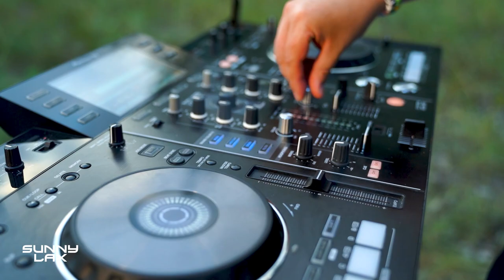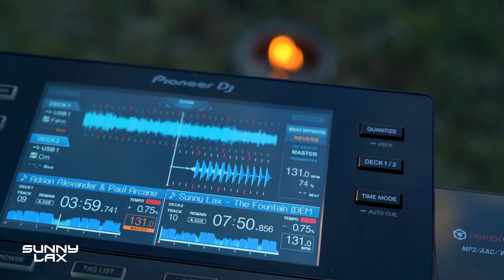Sunny Lax - Forest Mix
Crew:
Dávid Pethő
Krisztián Surányi
Norbert Fazekas

Tracklist:
Sunny Lax - If I Knew It Was The Last Time
Sunny Lax - ID
Sunny Lax - Close To Me
Sunny Lax - ID
Sunny Lax - Sheeverz
Above & Beyond feat. Zoë Johnston - Reverie
Sunny Lax & El Waves - Stay (Club Mix)
Sunny Lax - Mother
Adrian Alexander & Paul Arcane - In My Soul (Sunny Lax Remix)
Sunny Lax - ID
Sunny Lax - ID